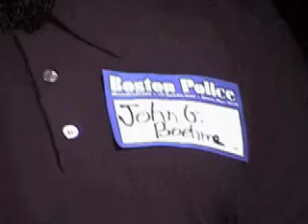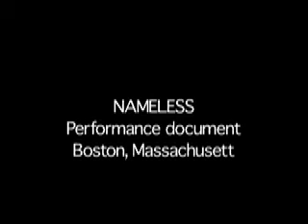NAMELESS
Through repetition names become nameless and communities form